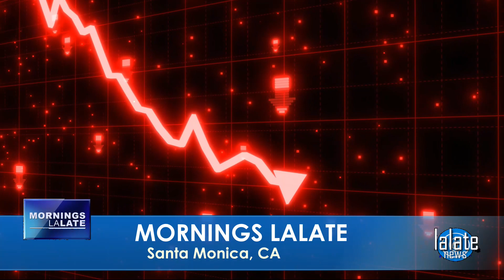BIDEN SENDING IT! $2,000 FOURTH STIMULUS CHECK Update: 4th Stimulus Checks 🌞 EARLY MORNINGS LALATE 🌞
🌞 EARLY MORNINGS LALATE 🌞 GREAT NEWS: MARCH 13 2022 🦅 💜 JOIN as a Member | ☑️ SUBSCRIBE | 📬 LALATE ALERTS | Fourth Stimulus Check Update Today 2021 | Fifth Stimulus Check | Multiple Monthly Stimulus Check Update | $1400 Third Stimulus Check & Third Stimulus Package Update 2021 | Second Stimulus Check & Second Stimulus Check Update 2020 | $10,000 EIDL GRANT CARES ACT 2020 | $2,000 CASH ACT 2020 | $2400 ($200/month) SSI SSDI SA VA RB Bill 2021 | $50,000 Student Loan Debt Forgiveness Bill 2021 | National and Sports News 2021 | Also covered: PUA, FPUC, LWA, EIDL, UI, Hazard Pay. | Fourth Stimulus Check Update and stimulus package update and stimulus check 4 update and fourth stimulus package and stimulus check update | $3600 $3000 Child Stimulus Check | $1400 Paid Sick Leave | $1500 Earned Income Tax Credit | $5,000 EIDL Check. || FINALLY! FOURTH STIMULUS CHECK Update Today 2021: MONTHLY 4th Stimulus Checks, EARLY MORNINGS LALATE | FINALLY! FOURTH STIMULUS CHECK Update Today 2021: 4th Stimulus Check Package | FINALLY! FOURTH STIMULUS CHECK Update Today 2021: 4th Stimulus Checks VOTE | EARLY MORNINGS LALATE | BIDEN SENDING IT! $2,000 FOURTH STIMULUS CHECK Update: 4th Stimulus Checks 🌞 EARLY MORNINGS LALATE 🌞

0:00    Intro:  Stimulus Check
1:00 STIMULUS CHECK UPDATE
2:00 SECOND STIMULUS CHECK
3:00 THIRD STIMULUS CHECK
4:00 FOURTH STIMULUS CHECK
5:00 FIFTH STIMULUS CHECK